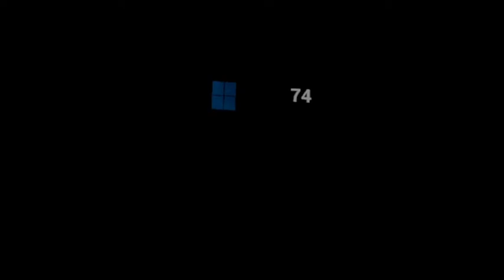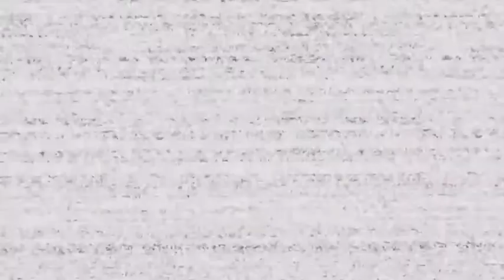Five Nights At Freddy's Help Wanted VR: Episode 2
I play more FNAF Help Wanted! And Rose is also there!